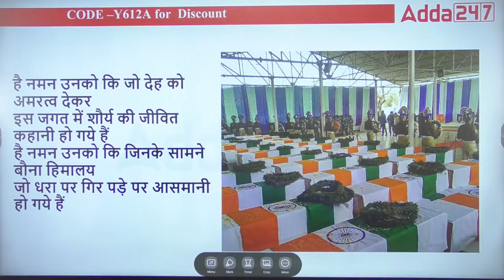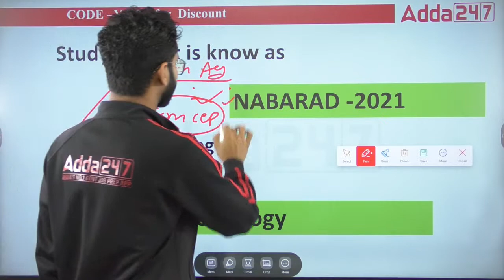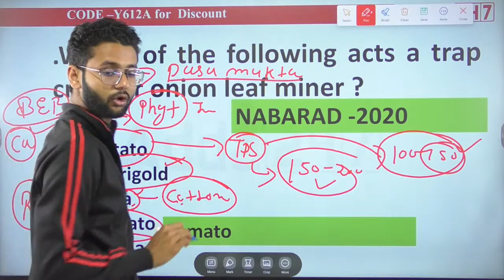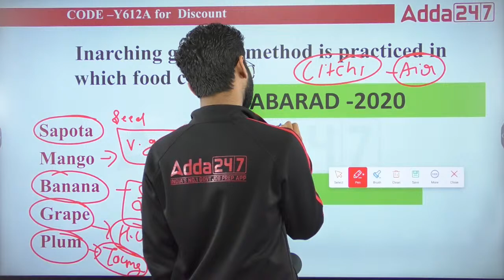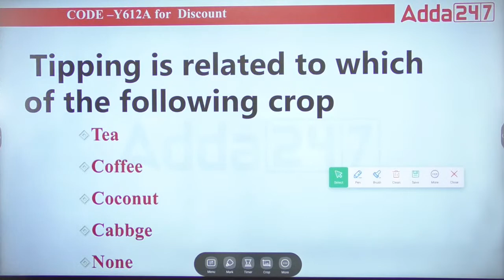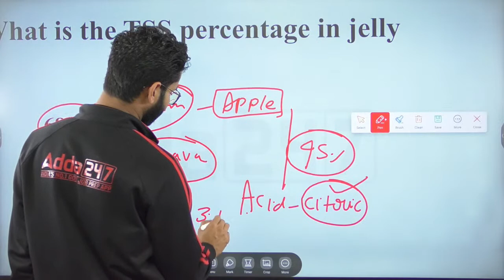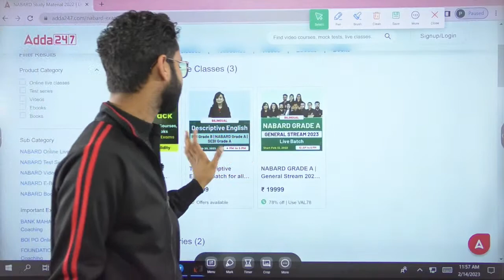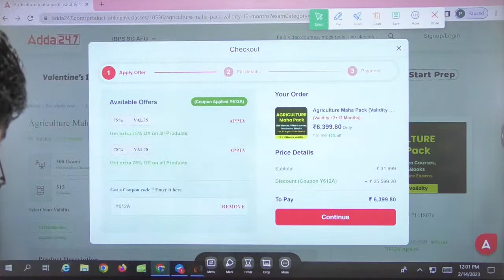HORTICULTURE QUESTIONS FOR NABARD GRADE A ARD 2023 | BY AKASH SIR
HORTICULTURE QUESTIONS FOR NABARD GRADE A ARD 2023 | NABARD Grade A Preparation | NABARD Grade A ARD | NABARD Grade A Horticulture Question | BY AKASH SIR

👉 NABARD Grade-A 2022 | Agriculture | Complete Foundation Batch | Live Classes By Adda247

👉 ICAR IARI Assistant 2022 | Selection Kit | Live & Recorded Classes | Test Series | eBook | Hinglish | By Adda247

👉 FSSAI CFSO & TO | CBT 2 (Mains)| New Batch | Updated Pattern | Complete Batch | Online Live Classes By Adda247

9.00 AM - 10.00 AM - Agriculture and Current Affairs Schemes

10.00 AM - 11.00 AM - IBPS AFO Preparation (Sankalp Batch)
11.00 AM - 11.30 AM - IBPS AFO Preparation

11.30 AM - 12.00 PM - NABARD Grade A ARD

12.00 PM - 12.30 PM - STATE/MSC Entrance

12.30 PM - 1.00 PM - UPSSSC TA Classes

12.00 PM - 01.00 PM - BSFC English Classes
01.00 PM - 02.00 PM - BSFC Hindi Classes
02.00 PM - 03.00 PM - BSFC Indian Agriculture
04.00 PM - 05.00 PM - BSFC Management Class
03.00 PM - 04.00 PM - BSFC Reasoning Class
05.00 PM - 05.30 PM - BSFC Economy and GK/GS Preparation

01.00 PM - 02.00 PM - PUNJAB ADO Classes
03.00 PM - 04.00 PM - PUNJAB ADO Reasoning Class
05.00 PM - 05.30 PM - PUNJAB ADO Economy and GK/GS Preparation

3.00 PM - 04.00 PM - RPSC FSO Preparation

5.00 PM - 6.00 PM - ICAR Plant Science Preparation

3.00 PM - 3.45 PM - FCI AG3 Maths Class
3.45 PM - 4.30 PM - FCI AG3 English Class
4.30 PM - 5.15 PM - FCI AG3 Reasoning Class
5.00 PM - 6.00 PM - FCI AG3 Recruitment 2022
6.00 PM - 7.00 PM - FCI AG3 Recruitment 2022

8.00 PM - 9.00 PM - Horticulture Class (AGAAZ 3.0 Batch)